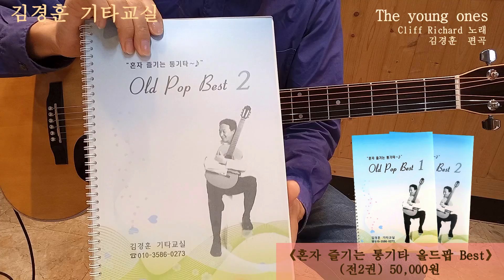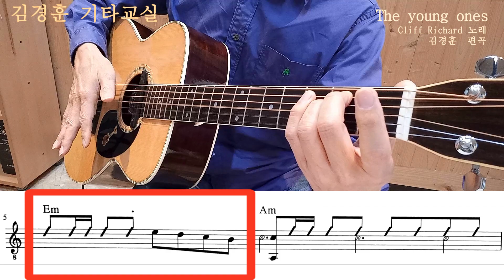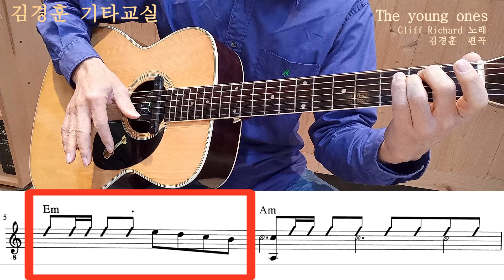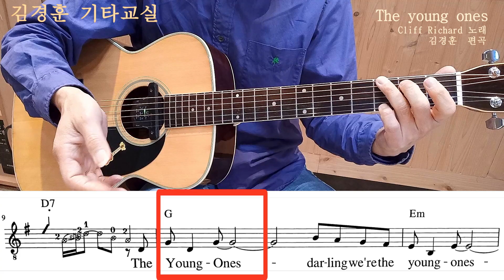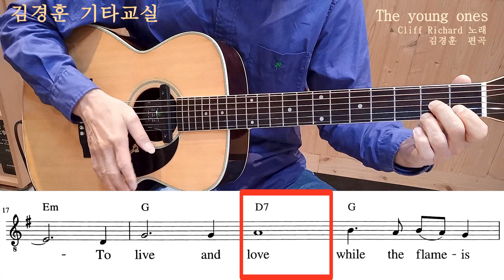[💫올드팝 Best💽] #2.The young ones (전주해설) / 룸바 리듬 라스게아도 배우기 / 가을하늘 기타교실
🎶불멸의 올드팝 베스트 전 2권 (김경훈 편저)🎶

🍀🍀경훈쌤의 일상을 담은 블로그, 🍀🍀
                많이 방문해주세용^,~